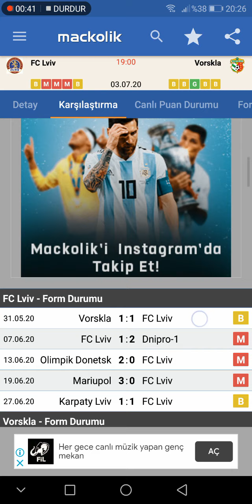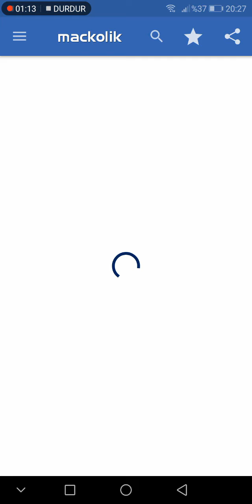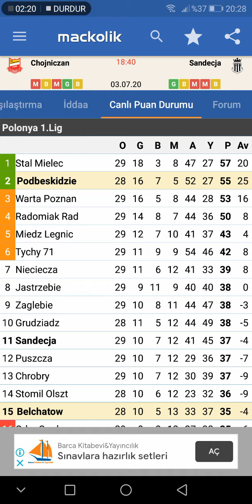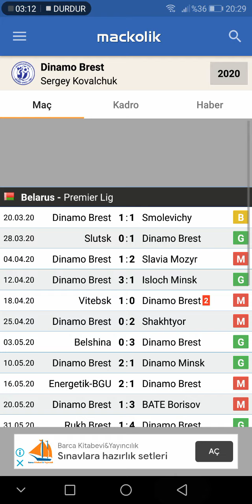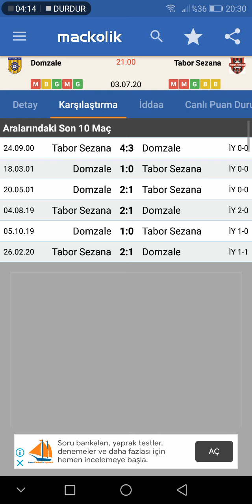Yine tutturduk 4 maç 6.3 oran - 3 temmuz -iddaa taihminleri